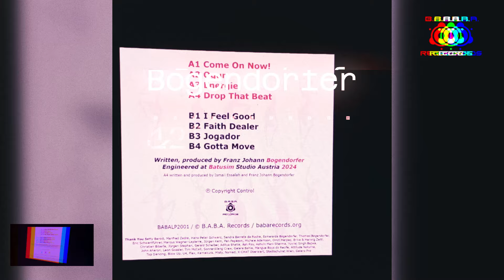Bogendorfer - I Feel Good (12" Vinyl LP Teaser) B.A.B.A. Records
Tiny teaser from 12" Vinyl LP "Cohuna Beatz" by Bogendorfer
releasedate July 01, 2024 on B.A.B.A. Records